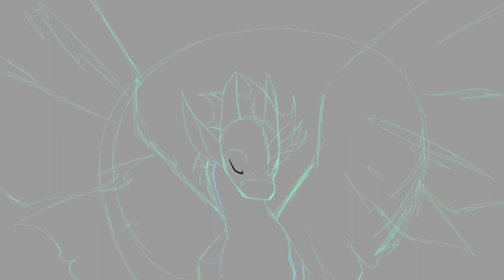Art trade with •Kibble• / Wof speedpaint